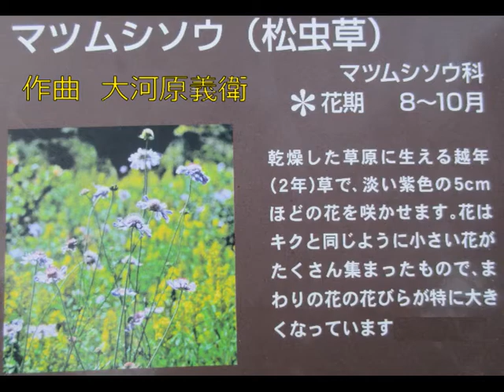2020 9 21松虫草 ギター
松虫草
作曲　大河原義衛
ギター